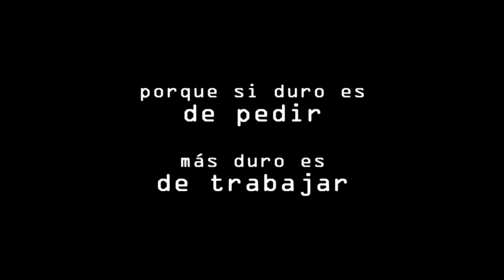Los Sabáticos - Grandes éxitos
Al igual que las grandes estrellas del Rock&Roll, Los Sabáticos hacemos un recorrido a lo largo de toda nuestra trayectoria viajera. Desde nuestros comienzos mochileros por Asia hasta las 2 temporadas en Japón y Brasil trabajando para "El Intermedio" de LaSexta.